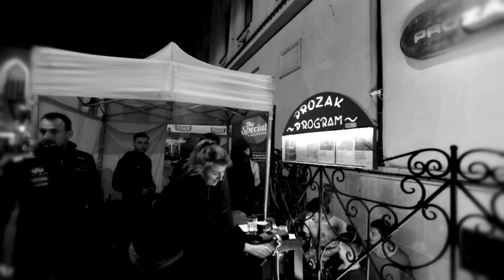PROZAK 2.0 CLUB season 2014 opening with RODHAD & VITALIC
Aftermovie of PROZAK 2.0 CLUB fall / winter 2014 season opening weekend with RODHAD (26th friday september) and VITALIC (27th saturday september).

Prozak 2.0 Club
Dominikański Square 6
Cracow, Poland